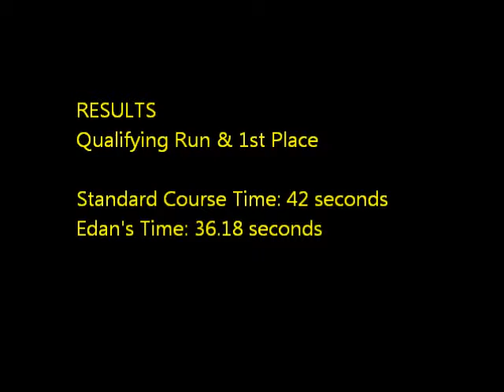Splash 'n Dash K9 Sports June 2012 CPE Trial - CJ Saturday Jumpers